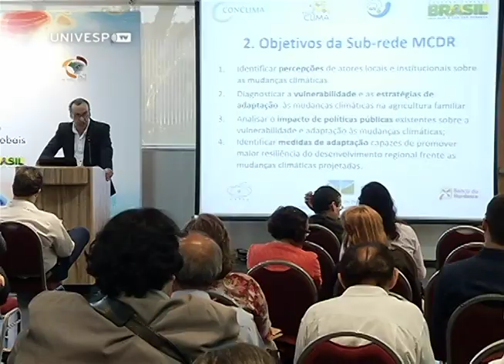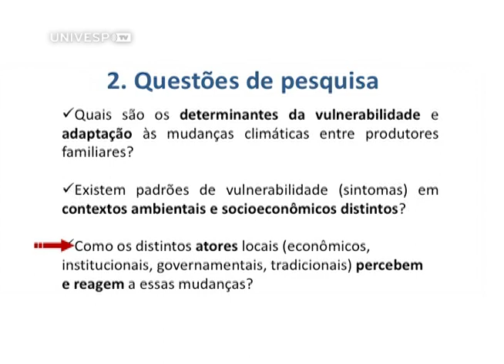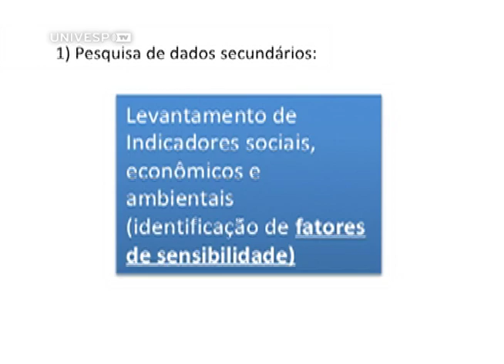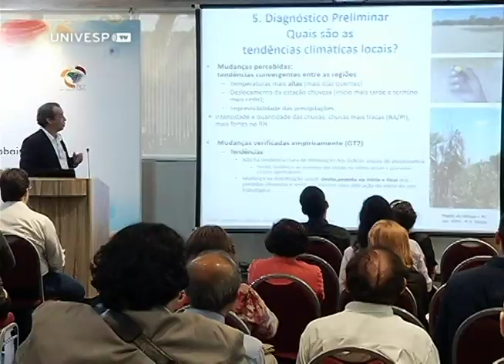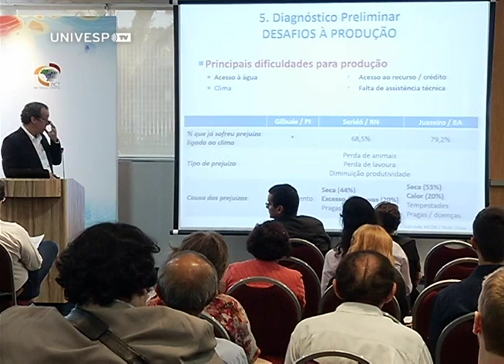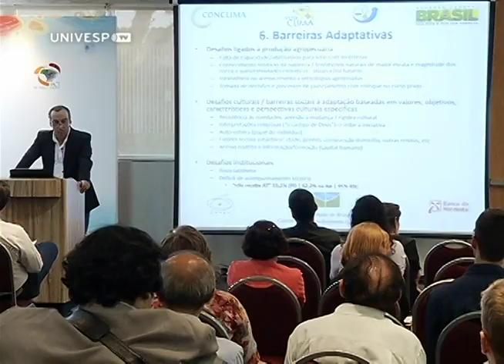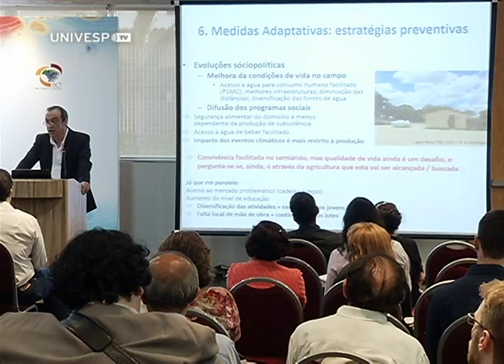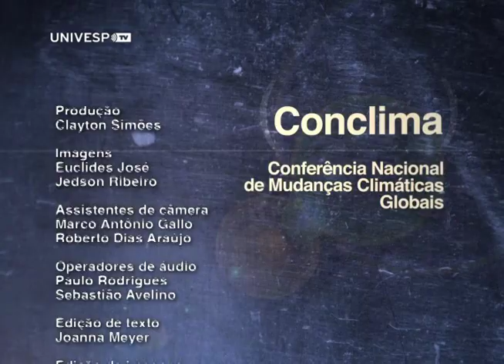Palestra Saulo Rodrigues, UnB - Desenvolvimento Regional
A Palestra mostra os resultados de grupos de pesquisa da sub-rede desenvolvimento regional, da Rede CLIMA, do Ministério de Ciência, Tecnologia e Inovação. A Rede Clima é uma rede permanente, criada em 2007, para desenvolver conhecimentos e ideias para o Brasil com relação aos efeitos das mudanças climáticas globais.